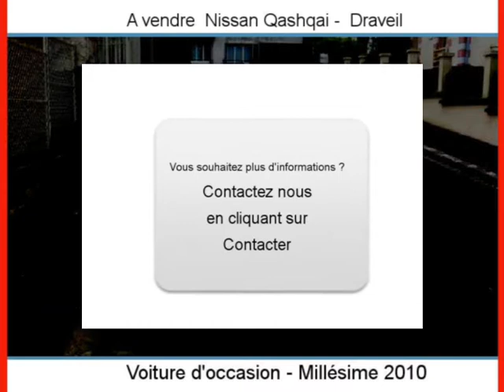Achat Vente une Nissan Qashqai Draveil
A vendre à  Draveil  Occasion automobile Nissan Qashqai de 89000 Km.
automobile occasion Autoenvideo : Achat Vente une Nissan Qashqai  Draveil  Essonne